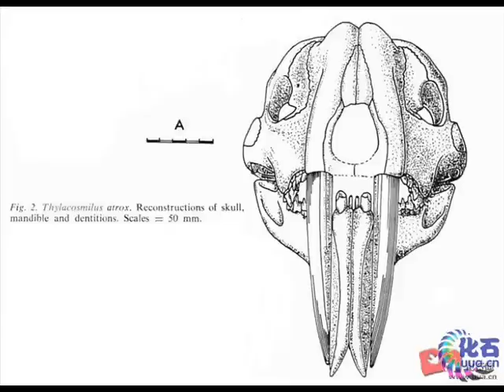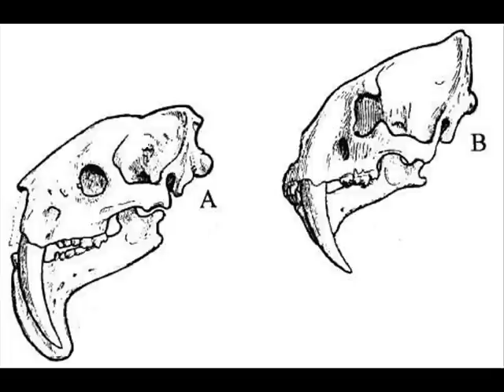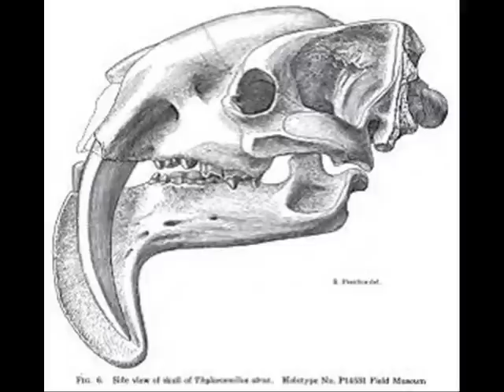Thylacosmilus tribute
this s my first video of the year 2010, enjoied!